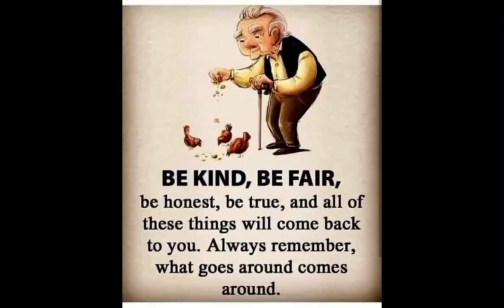NAKAPILI NAPO C IDOL BOSING..